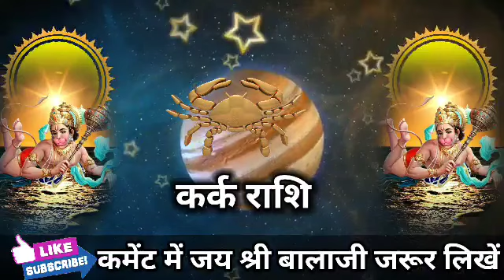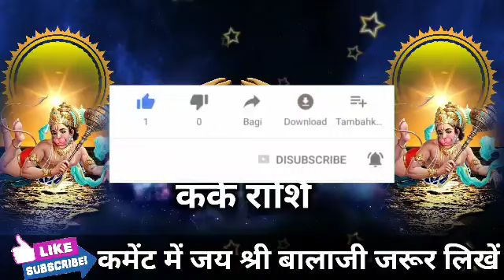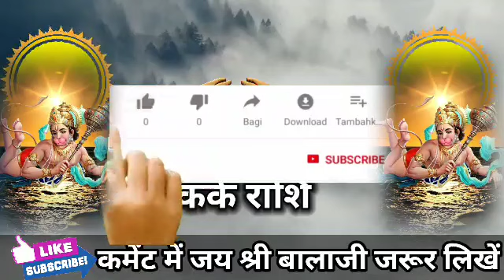कर्क राशि वालों 2 दिसंबर 2022 से मिठाई और पैसा दोनों बैठना पड़ेगा खुशखबरी। Kark Rashi